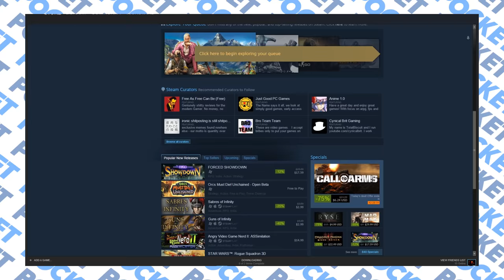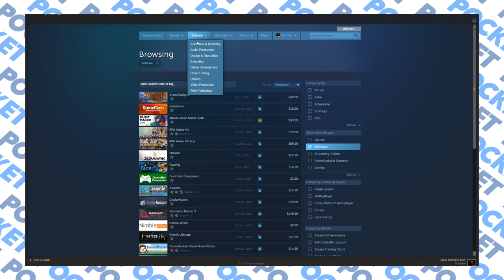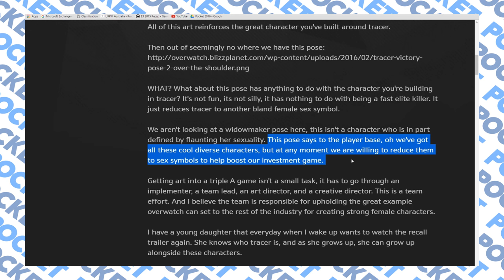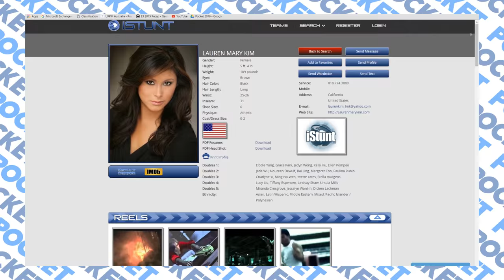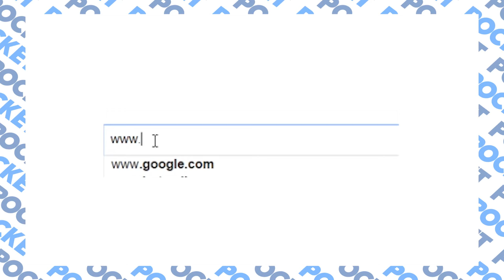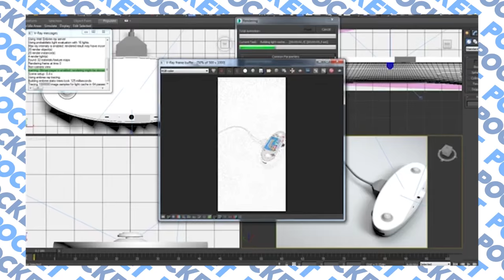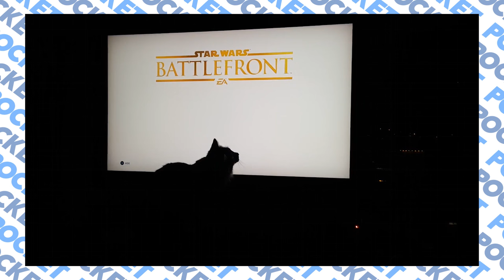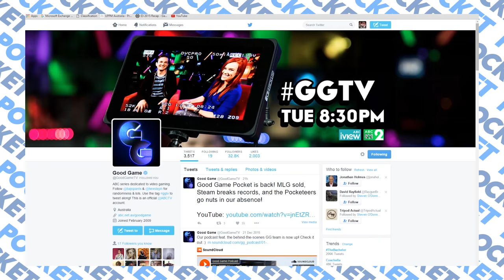Kids, Games and Social Interactivity - GG Pocket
NichBoy and Cloudbusting talk about the impact of social interactivity on kids who play games, a cat loves A-Wings, and Valve gets wrenched by the ACCC.

Eliot's Twitter - @eliotfish